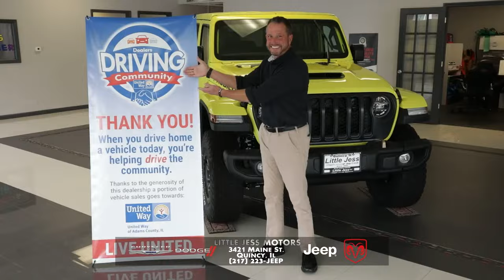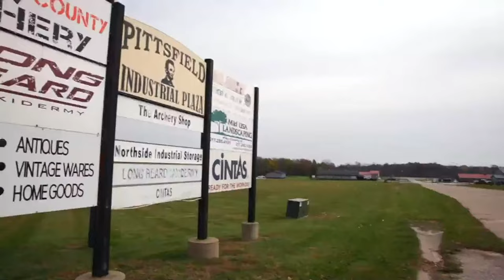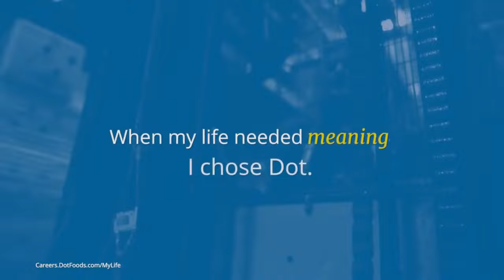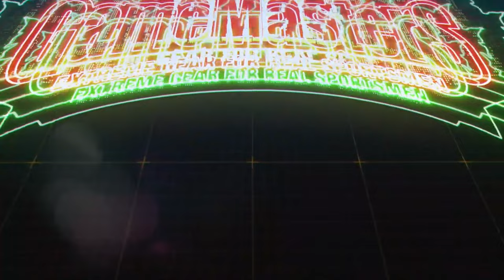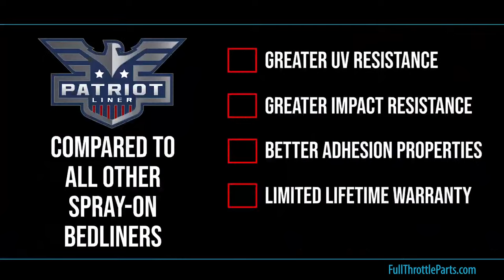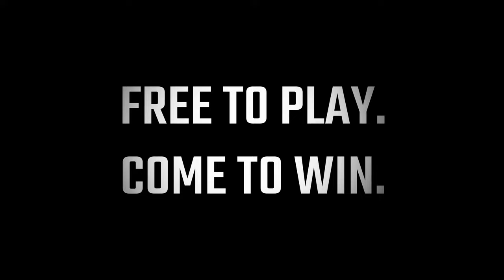Griggsville-Perry vs. Camp Point Central - High School Boys Basketball